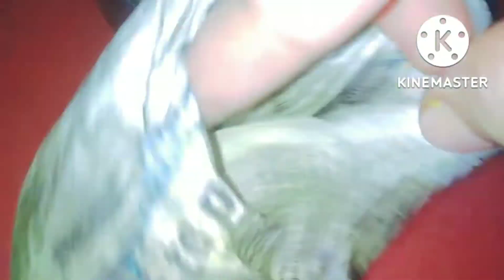আলু পুড়ে ছাড়খার হয়ে গেলো😖🔥2 দিন পর Vlog দিলাম কেনো🕗❓bangalivlog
আলু পুড়ে ছাড়খার হয়ে গেলো😖🔥2 দিন পর Vlog দিলাম কেনো🕗❓

                Thank u for watching Taniya's vlog